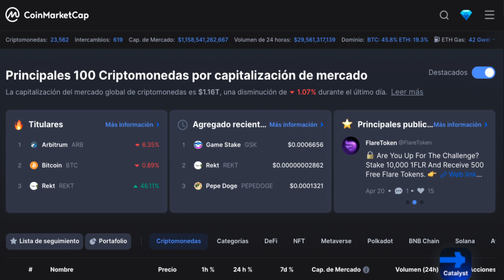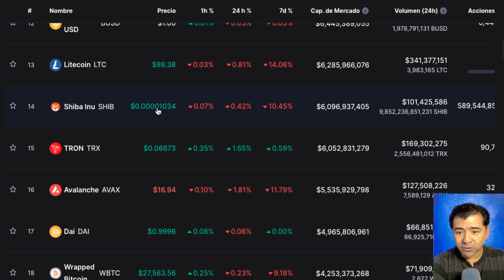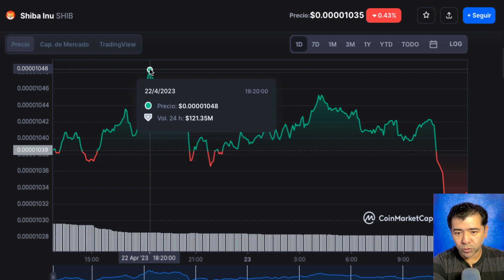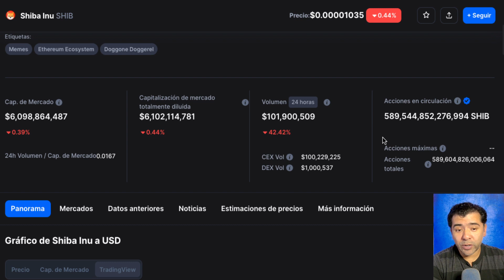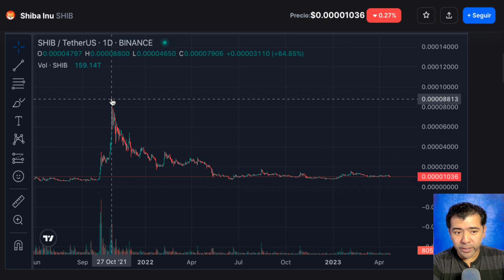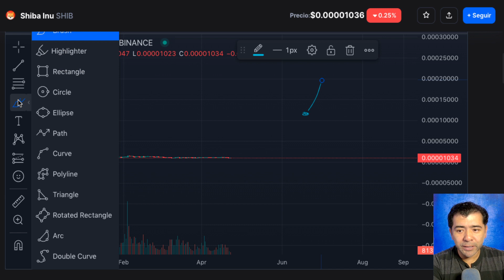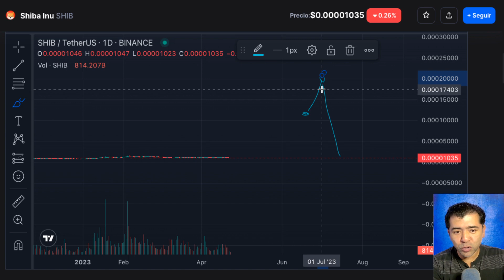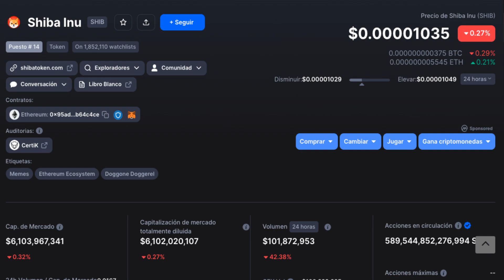shibainu My Prediction FINAL 2023 MIRA EL VIDEO!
2023 Caraveomedia Studios | Victor Caraveo